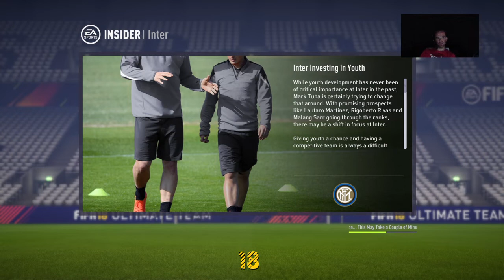Road to 4000 SUBS met Rutjes en Veerman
Hallo Allemaal,

Welkom op mijn kanaal. Ik upload video's van games die ik speel op mijn PS4. Hopelijk vinden jullie het leuk en willen jullie subscriben op mijn kanaal zodat je meer kan zien!

Donaties:
Kevin: 5 euro!
Harm: 5 euro!
Kevin: 3 euro!
Kevin: 3 euro!
Harm: 3 euro!

Chat Regels!

*Niet schelden!
*Geen promotie van je eigen kanaal!
*Wees gewoon aardig en lief voor elkaar!
*Geen spam!

Bij overtreding van de regels krijg je een waarschuwing en word je reactie verwijderd.
Als je hardleers bent word je geblokkeerd!